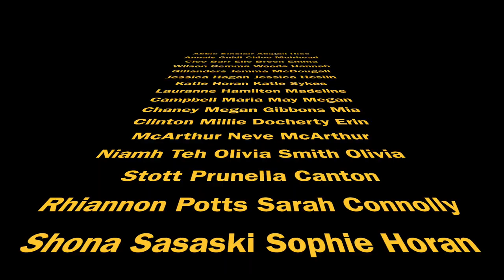Alpe D'Huez Ski 2019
Highlights of the 2019 Ski trip to Alpe D'Huez in France where 80 S1 to S6 pupils and 8 teachers had a wonderful educational excursion!